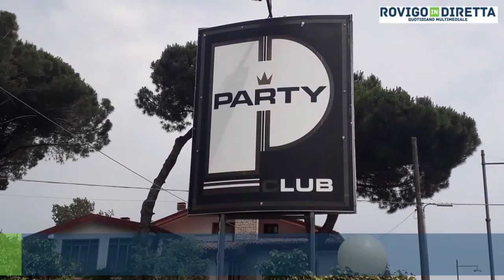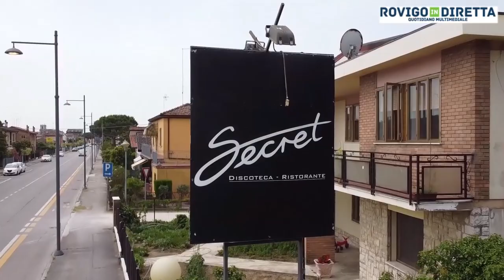Porto Viro - Party Club, Milleluci, e Madrugada, ben tre discoteche sono state chiuse a Porto Viro